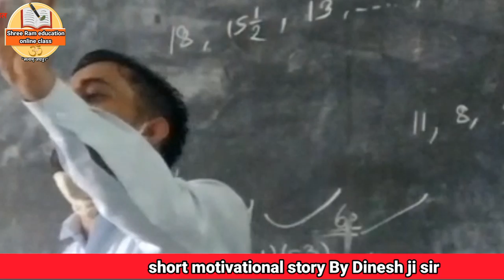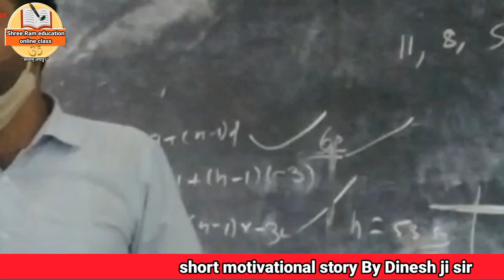तीन दोस्तों की कहानी by Dinesh ji sir ।। public sanskrit education .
तीन दोस्तों की कहानी। Best motivational story in Hindi by Dinesh ji sir and fantastic speech.
Yah video Dinesh ji sar ke dwara banaya Gaya hai aur is video mein teen doston ki kahani hai jismein se Vishwas dhan aur Prem ki baat batai gai hai ki baat iske sath hi is video ko avashya dekhen best story Hindi mein kahani Hindi mein fantastic story Hindi mein
Positive things story in Hindi